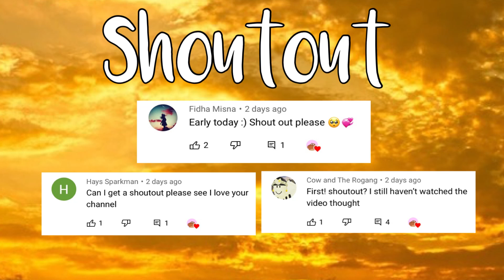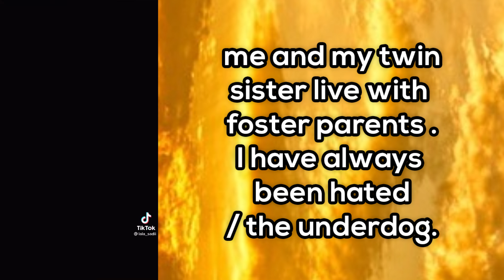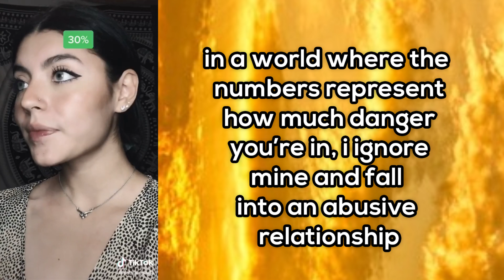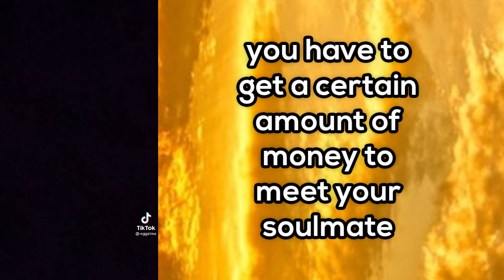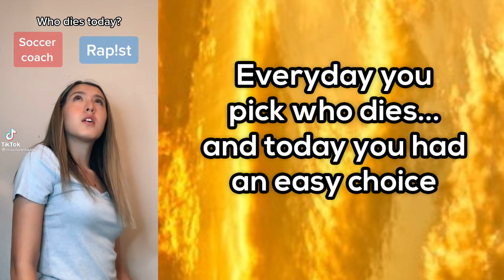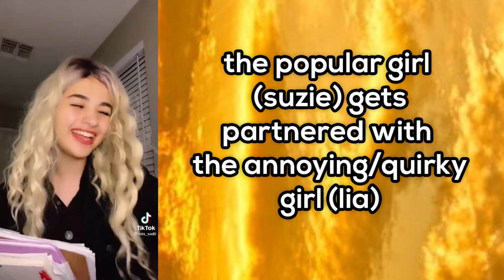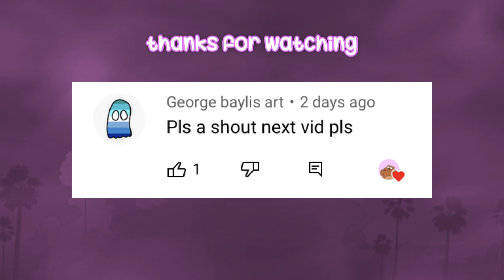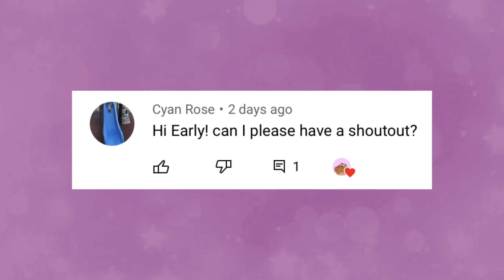TikTok POVs that should be Netflix films